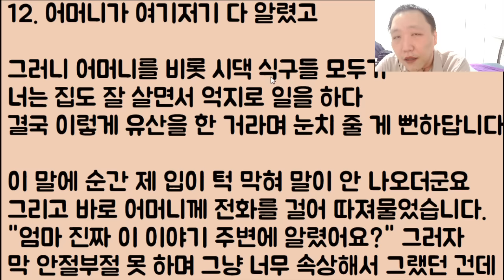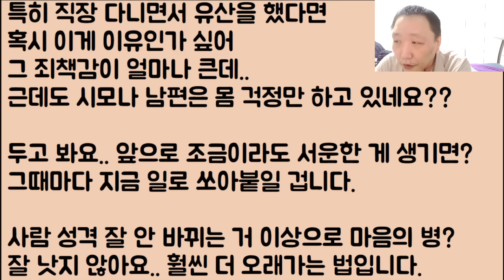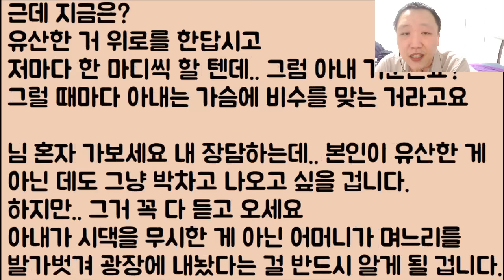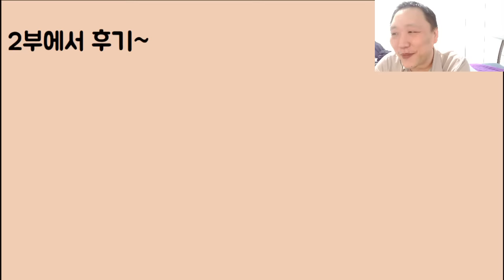[뭐라고??ㄷㄷㄷ] 유산 후 울고 있는 아내에게 저희 어머니가.. 그저 안타까워서 "몸 관리 좀 잘하지 그랬냐" 이랬는데 앞으로 다시는 안 볼 거라고 합니다.